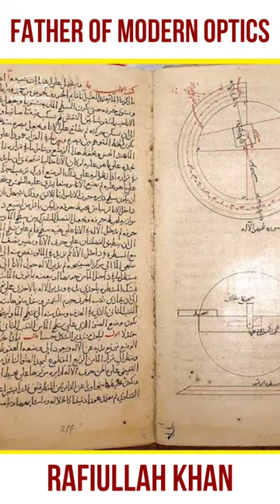Ibn Al-Haytham | Father of modern optics